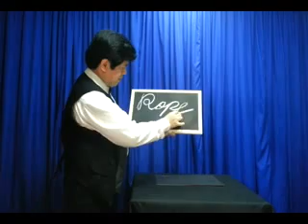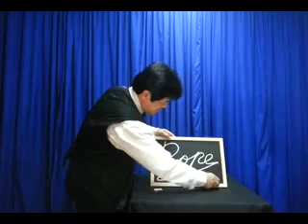ROPE FROM BLACKBOARD by Dr. Gertes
ROPE MAGIC by Dr. Gertes